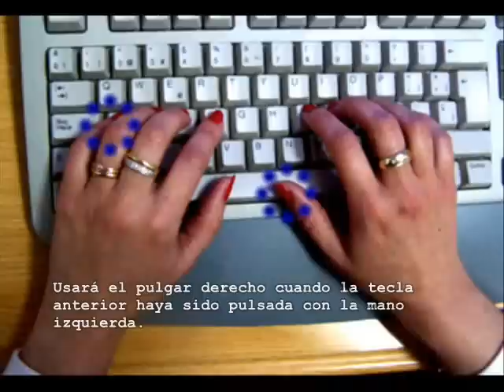MecaGratis.com - Curso Mecanografía - Lección 2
Pulgares.

Mire el video para aprender a pulsar la barra espaciadora.